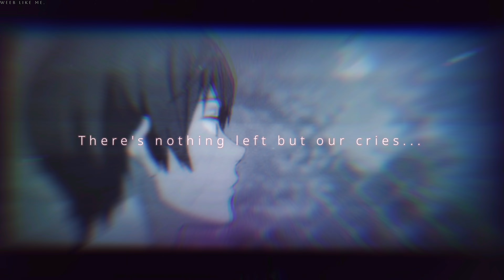Nightcore » Guts [LV]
Song - Guts by Unlike Pluto

Lyrics:

You're pulling me inside of the darkness
Dark, darkness, rain rain fall on me
But now that I can't live without you, without you
I'm stuck in your dreams, what can I do?

You make me sick to my guts

Sometimes I feel like I'm burning away
You gave me a path without a future
Took all my life to realize
That I am gone

How do you see me in your mind?
There's nothing left but our cries
Spit fire and dark nights

Lucky for you I wasn't the same
Old habits die hard with no escape
Lucky for me you didn't know

Won't you slice up my pain?
Let it bleed from my veins
I know we'll meet again

Now that I can't live without you

I'm sick to my guts

Genre - Pop, Rock, Alternative/Indie
Released - 2023
Album - Guts

Photo: Mithra (Promise of Wizard) by kuma